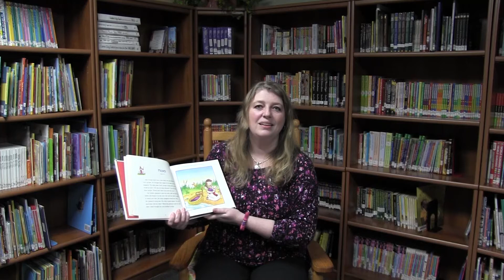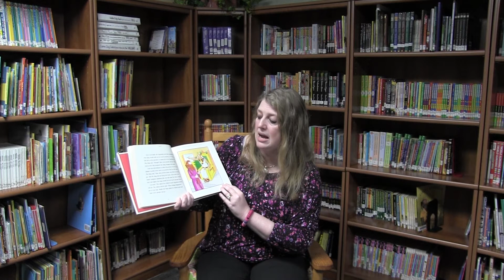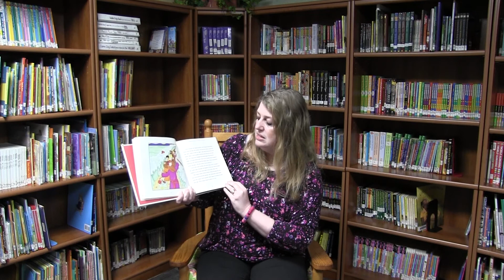April 22nd--Children's Story Time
Enjoy this week's Children's Story Time with Lora Shelton!